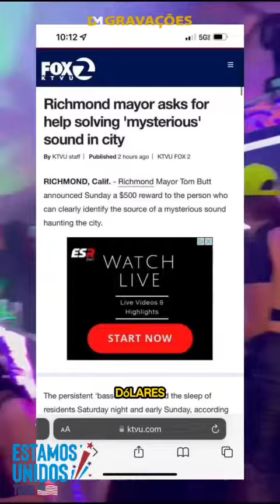INFLUENCER NENÉM RESPONSÁVEL LEVA A CULTURA DO SOM AUTOMOTIVO TRIO GOIANO NO ESTADOS UNIDOS VOLKSCAR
VolksCar 𝐃𝐢𝐯𝐮𝐥𝐠𝐮𝐞 𝐨 𝐀𝐧𝐮́𝐧𝐜𝐢𝐨 𝐝𝐞 𝐬𝐞𝐮 𝐜𝐚𝐫𝐫𝐨 𝐚𝐪𝐮𝐢 𝐋𝐢𝐧𝐤 𝐝𝐞 𝐜𝐨𝐧𝐭𝐚𝐭𝐨 𝐧𝐚 𝐁𝐢𝐨.
Parceiros🤳

Divulgar com a VolksCar proporciona vantagens únicas, atingindo um público exclusivamente goiano, com mais de 1 milhão de contas alcançadas e mais de 20 mil visualizações diárias nos stories, ampliando sua visibilidade para sua marca, produto, música ou ação.